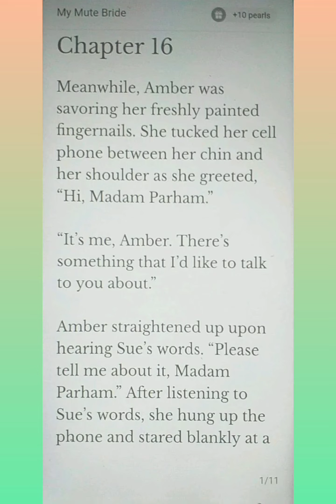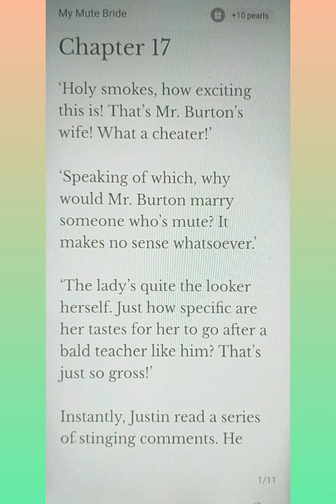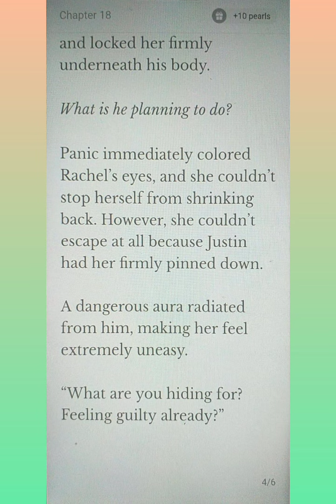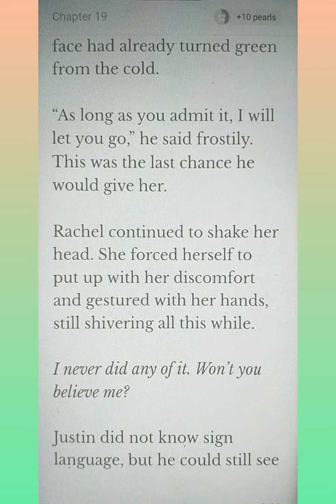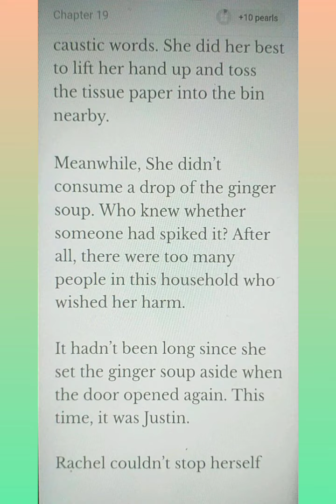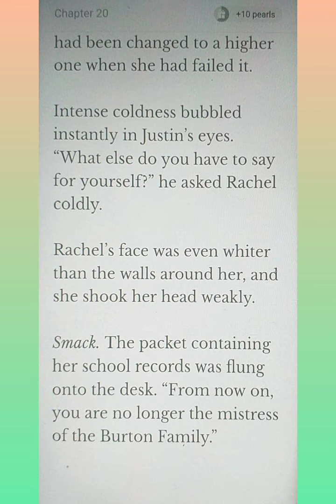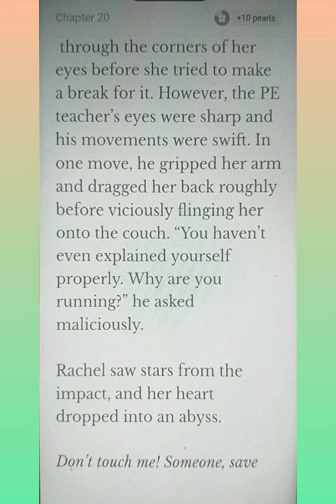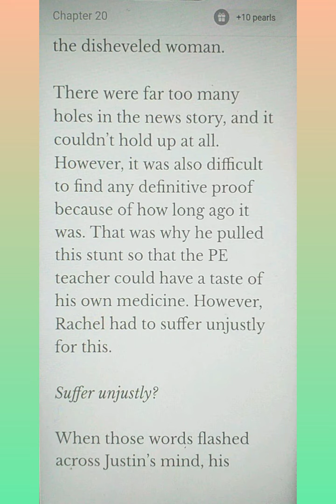Dumb Sub Wife Chapters (16-20)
Facing with her grandmother's critical illness and her father's threats, Rachel Hudson could only substitute her sister in marriage with the Burton Family. There were no guests - heck, there wasn't even a wedding ceremony since she couldn't face the stage as a mute bride!
Justin Burton lightly warned,"Although I am dissatisfied that your family has sent a substitute bride, you have already marriend into the family, so you must fullfill your obligations. Otherwise..."